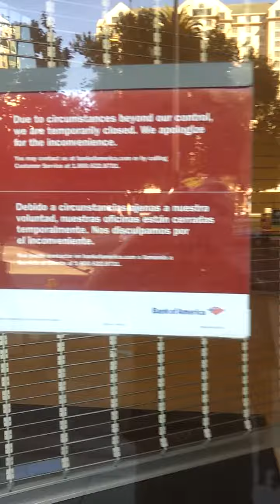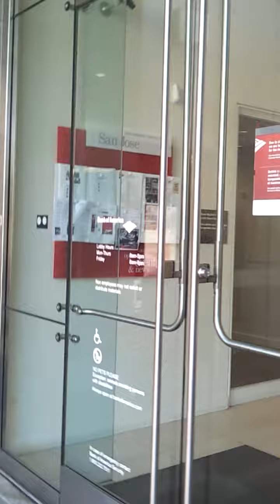OCCUPY THE BANK SJ6 22 12 CLOSED 5PM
OCCUPY SAN JOSE OSJ OTB OBA FTB ANNON EVERYTHING ELSE & MORE. can U spare a few HrFRIDAY4-6PM
FRIDAYS PEACEFUL ANONDAISY FRIENDLY